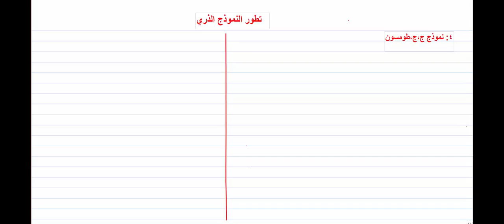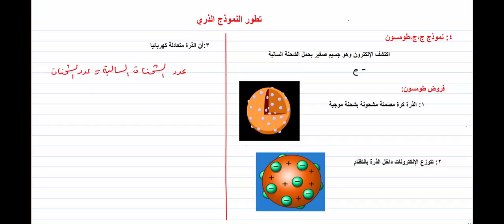النموذج الذري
نموذج دالتون
نموذج فارادي
نموذج طومسون
النماذج الذرية